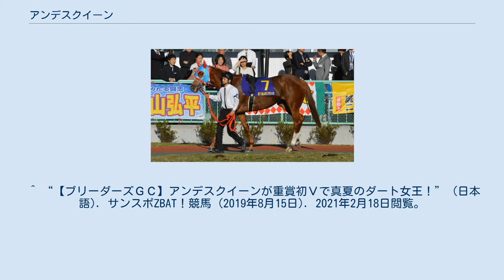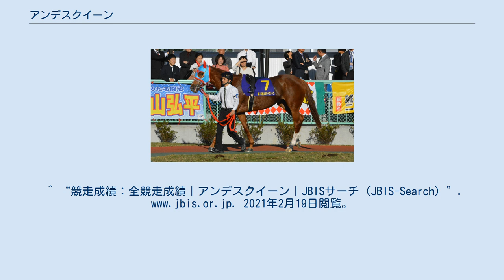アンデスクイーン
アンデスクイーンは、日本の競走馬である。
 主な勝ち鞍は2019年ブリーダーズゴールドカップ、2019年レディスプレリュード、2020年エンプレス杯。
 馬名の由来はアンデス+女王。
 2015年レイナカスターニャの2014として1000万円（5万×200口）でクラブ募集された。
 2016年10月23日、京都競馬場の2歳新馬（芝1400m）でデビューし16着に敗れる。
2戦目からダートに矛先を変え、連続2着の後、4戦目の2歳未勝利で勝ち上がる。
 昇級後は5着、6着に入り3か月の休養後、2着に入る。
次走、3歳以上牝馬限定500万下を2馬身差で快勝する。
次走、予定していたインディアトロフィーを鼻出血で取り消し、4か月ぶりとなった愛宕特別を5着。
続く、3歳以上牝馬限定1000万下を勝利し3勝目を挙げる。
その後、重賞のクイーン賞を格上挑戦で出走し、6着に敗れる。
 4歳初戦となった韓国馬事会杯は8着、梅田ステークスを6着とし、上賀茂ステークスを半馬身差で勝利しオープン馬となるが、降級。
その後、4戦し勝ち上がれず降級5戦目にJBCレディスクラシックに格上挑戦し5着。
花園ステークス5着の後、立志ステークスを1馬身1/4差で勝利する。
 5か月ぶりとなった昇級戦オアシスステークスは7着。
次走のブリリアントステークスを4着とし、スレイプニルステークスで2着に入る。
続く名鉄杯は4着と着順を落とすが、次走のブリーダーズゴールドカップを5番手追走から徐々に進出し、前年優勝馬プリンシアコメータを破り、半馬身差で優勝。
重賞初制覇を遂げた。
重賞連勝を狙って出走したレディスプレリュードは中団から競馬をし、ファッショニスタとの叩き合いをアタマ差制して重賞連勝を飾った。
次走はJBCレディスクラシックではなく、適距離のJBCクラシックを選択。
中団から競馬をするが8着と惨敗。
次走のクイーン賞は1番人気に推されるが、5着に敗れる。
 6歳となり、TCK女王盃はマドラスチェックにハナ差届かず2着に惜敗。
クラブ規定により引退レースとなったエンプレス杯は、2周目向こう正面から徐々にポジションを上げて最後の直線半ばで抜け出し、1馬身半差をつけ優勝。
有終の美を飾った。
 3月18日に競走馬登録を抹消。
引退後は生まれ故郷のノーザンファームで繁殖牝馬となる。
^ “アンデスクイーン｜JBISサーチ（JBIS-Search）”. 2021年2月18日閲覧。
 ^ “【ブリーダーズＧＣ】アンデスクイーンが重賞初Ｖで真夏のダート女王！” (日本語). サンスポZBAT！競馬 (2019年8月15日). 2021年2月18日閲覧。
 ^ “レディスプレリュード｜2019年10月03日 | 競馬データベース - netkeiba.com”. db.netkeiba.com. 2021年2月18日閲覧。
 ^ “【川崎・エンプレス杯】アンデスクイーンが抜け出し有終の美飾る/地方競馬レース結果 | 競馬ニュース” (日本語). netkeiba.com. 2021年2月18日閲覧。
 ^ “【JRA】エンプレス杯など重賞3勝のアンデスクイーンが引退、繁殖入り | 競馬ニュース” (日本語). netkeiba.com. 2021年2月18日閲覧。
^ “競走成績：全競走成績｜アンデスクイーン｜JBISサーチ（JBIS-Search）”. 2021年2月19日閲覧。
 ^ “アンデスクイーンの競走成績 | 競走馬データ”. netkeiba.com. 2021年2月19日閲覧。
 ^ a b c “アンデスクイーンの血統データ”. 競馬ラボ. 2021年2月21日閲覧。